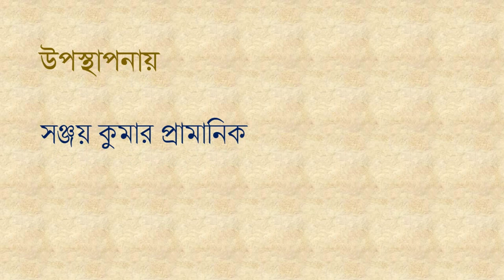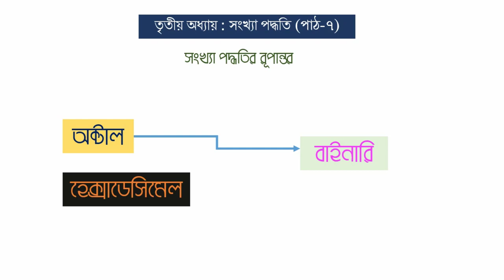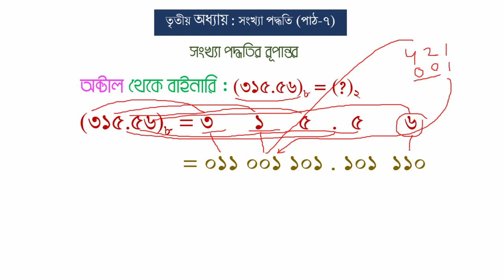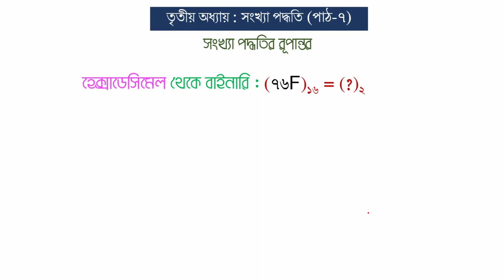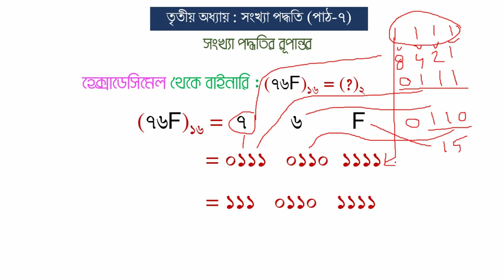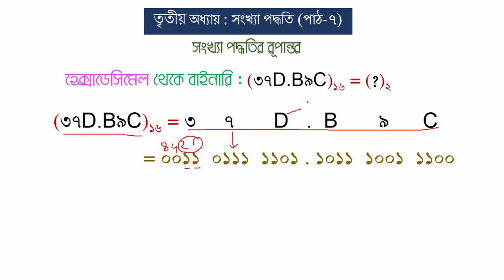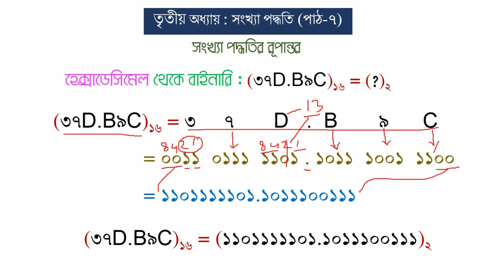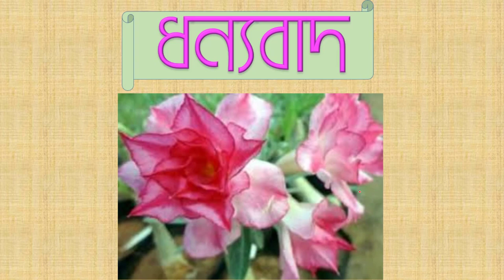HSC ICT | 3RD CHAPTER | NUMBER SYSTEM | PART 7